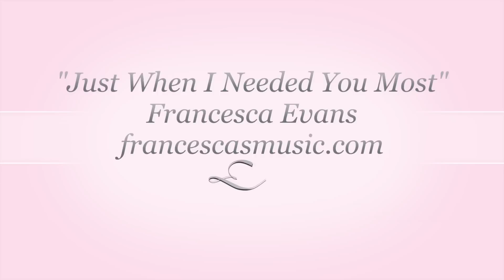Francesca Evans "Just When I Needed You Most"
"Just When I Needed You Most"  New Release from Francesca Evans